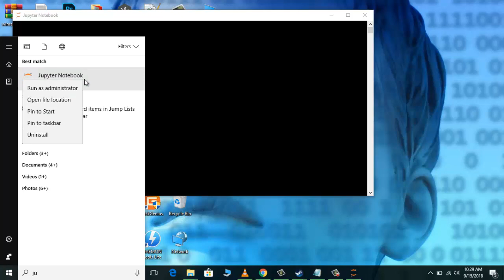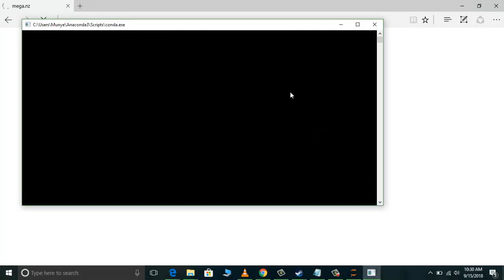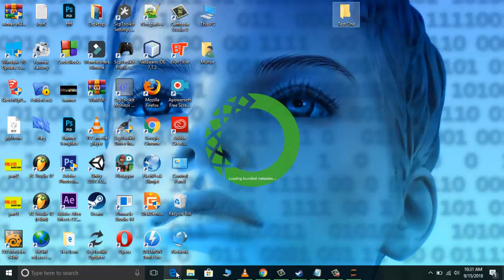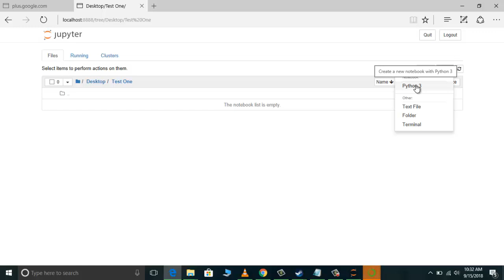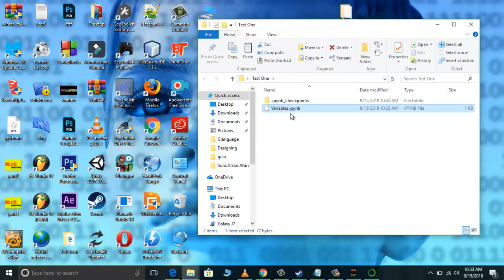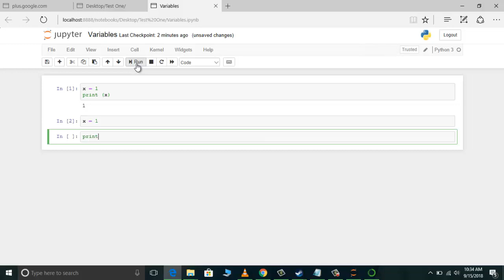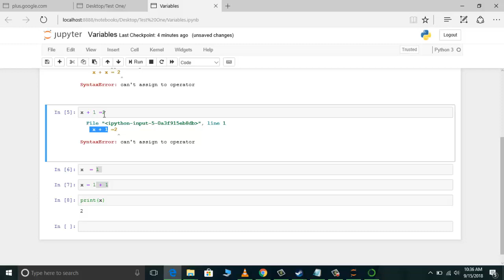Python Overview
Test For Python And OverView Lesson For Students